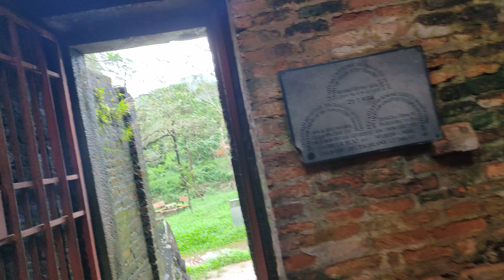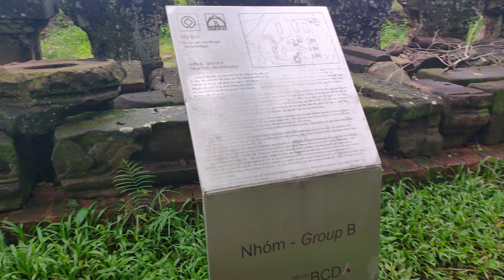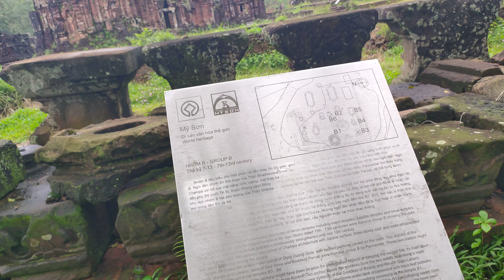"My Son" Temple sanctuary.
Main Temple..